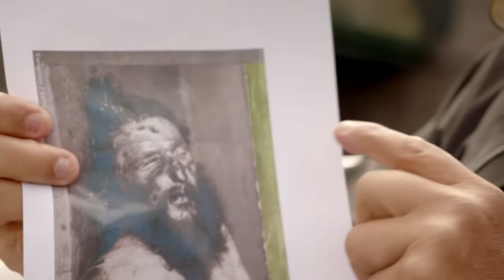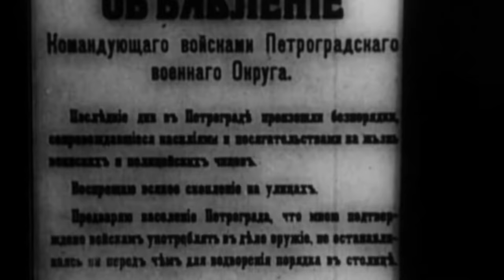Waarom wilden de Russen de tsaar weg hebben? | ANDERE TIJDEN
De laatste tsaar Nicolaas II Romanov maakt in 1917 plaats voor een communistisch regime. Zijn hele gezin moet het met hun leven bekopen. Tien jaar erna verfilmt de beroemde regisseur Eisenstein de opstand. Oud-Moskou-correspondent Michel Krielaars gaat op zoek naar sporen van de Oktoberrevolutie en ontdekt dat film en werkelijkheid een totaal verschillend beeld schetsen.